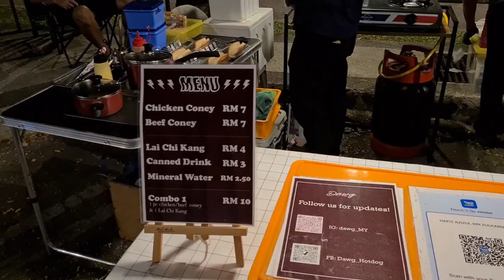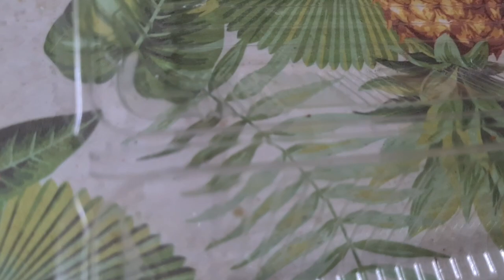AFFORDABLE CONEY DOG TTDI AT AT TAQWA MOSQUE TTDI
Mexican Man in Malaysia trying the new ConeyDog near the outskirts of TTDI KualaLumpur.